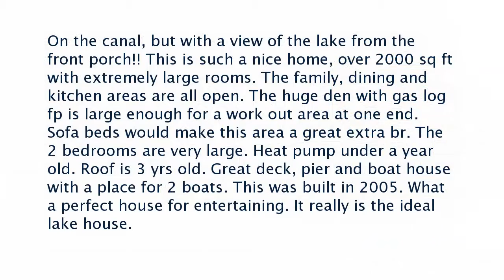Real estate for sale in Horseshoe Lake Arkansas - MLS# 31764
107  Horseshoe Point
Horseshoe Lake Arkansas 72348
MLS# 31764

On the canal but with a view of the lake from the front porch!! This is such a nice home over 2000 sq ft with extremely large rooms. The family dining and kitchen areas are all open. The huge den with gas log fp is large enough for a work out area at one end. Sofa beds would make this area a great extra br. The 2 bedrooms are very large. Heat pump under a year old. Roof is 3 yrs old. Great deck pier and boat house with a place for 2 boats. This was built in 2005. What a perfect house for entertaining. It really is the ideal lake house.